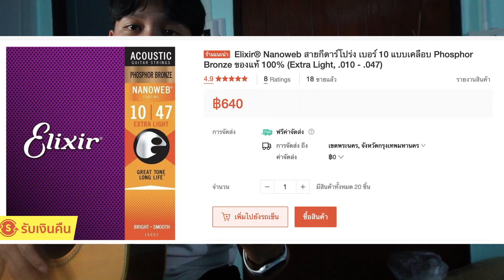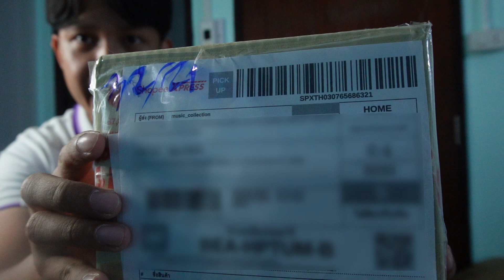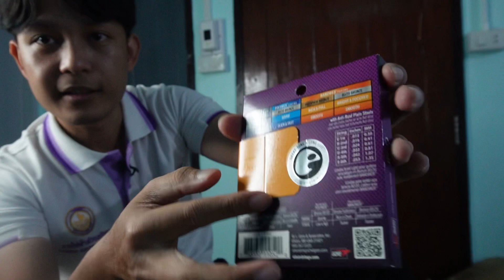รีวิวสายกีต้าร์ elixir + เหตุผลที่เลือกยี่ห้อ elixir + ทดสอบเสียงหลังจากเปลี่ยนแล้ว 1 เดือน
ในวีดีโอจะอธิบายเหตุผลว่าทำไมถึงเลือกใช้ยี่ห้อ elixir และที่มาของสายทนสนิมนี้